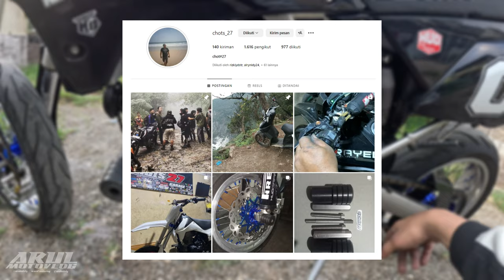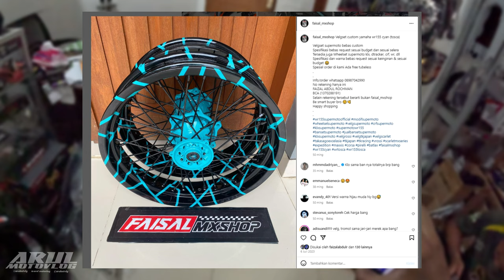GK PERLU BANYAK MODIF UDAH GANTENG | KLX 250 SUPERMOTO